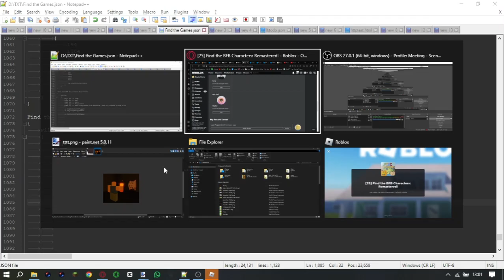How to get All (25) Objects in Find the BFB Characters: Remastered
Code for Pillow: /e hbj28s2oi97q8nb1pqwn

0:00 Firey
0:11 Robot Flower
0:20 Barf Bag
0:38 Tree
1:00 Yellow Face
1:24 Bomby
1:57 Rocky
2:11 Avocado
2:29 Lightning
2:48 Book
3:24 Kitchen Sink
4:00 Leek
4:24 VHSy
5:22 8-Ball
6:08 Taco
6:46 Saw
7:01 Grassy
7:45 Four
8:18 Firey Jr
9:17 Ruby
10:00 Sorting Cube
11:27 Vial
12:00 Price Tag
14:49 Cake
16:14 Pillow